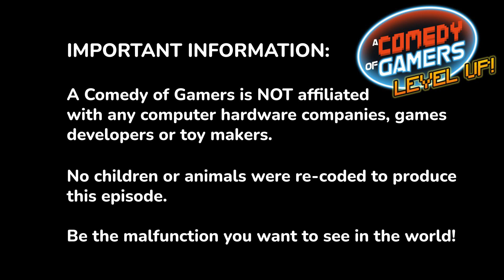S2E3: What Cunning Hides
The gamers finally achieve a decent score, but CYNDI’s been sabotaged! Can they work out who did it and how to put her right?

(Title after King Lear, Act 1: Scene 1)

Written by Brad Holcombe, with Matt Harris and Reese Morgenstern.

- visit the 128K Studios website to check out our shows and learn how we harness, nurture and stretch new talent to make funny, quality content.